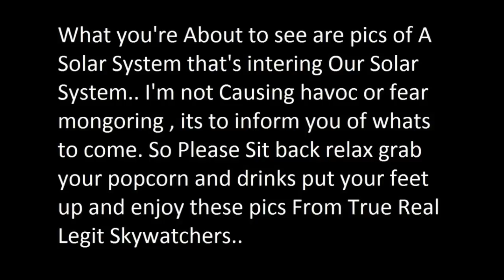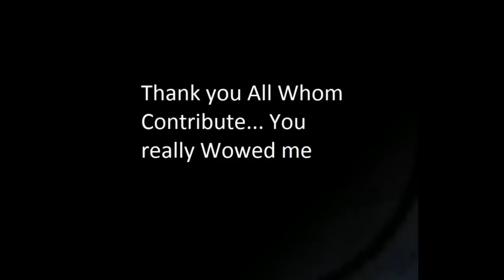Real True Sky Watchers Photographs!!!